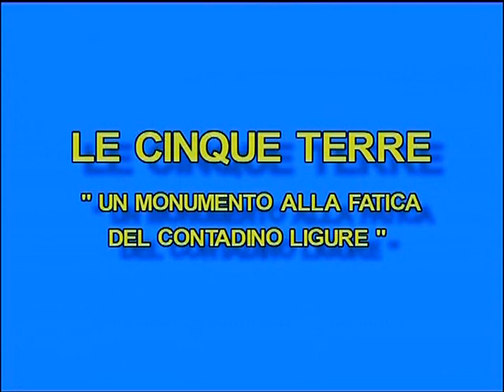Le Cinque Terre (Documentario)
Un monumento alla fatica del contadino ligure
Film di Gino Viziano